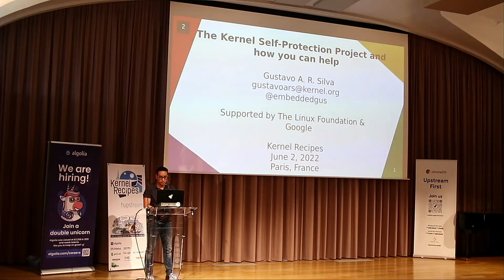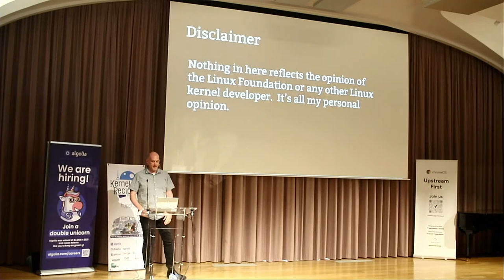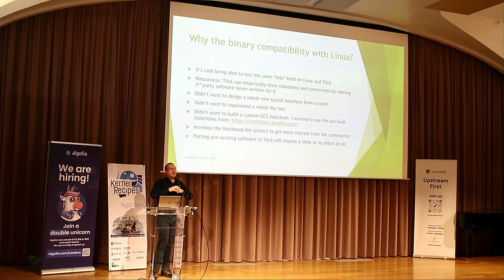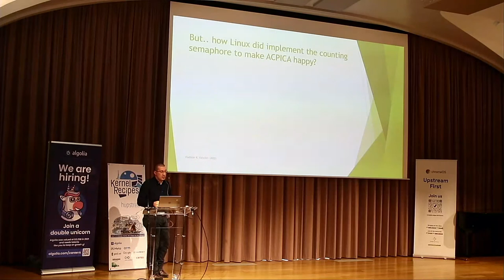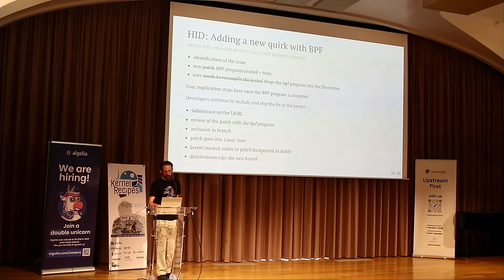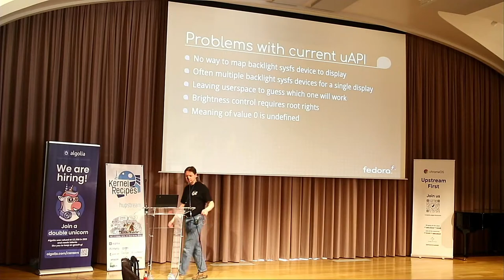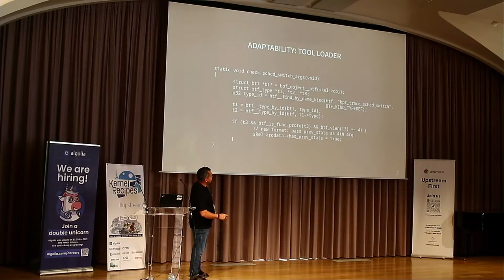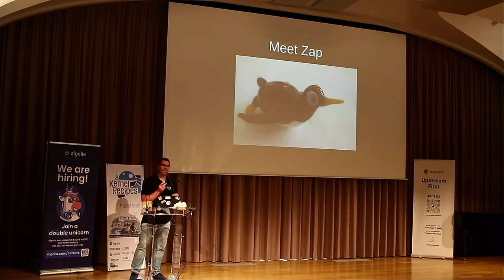Kernel Recipes 2022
Day 2